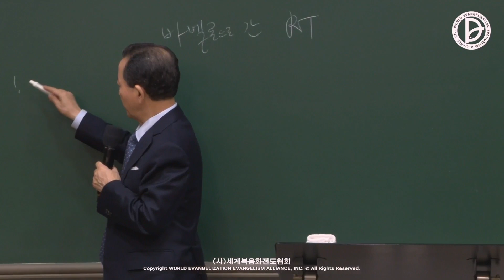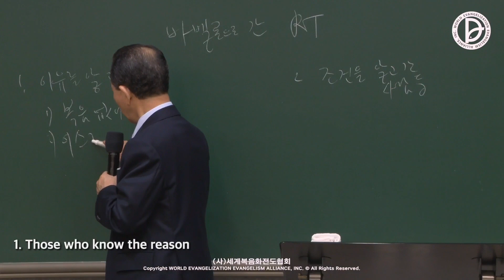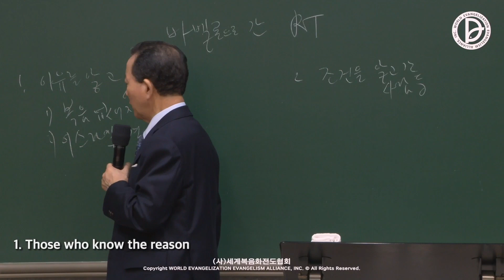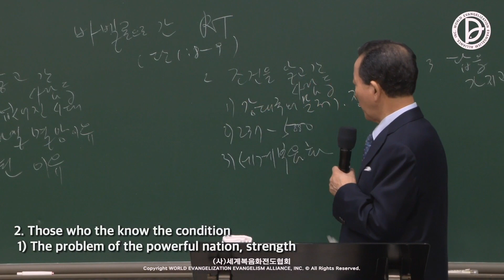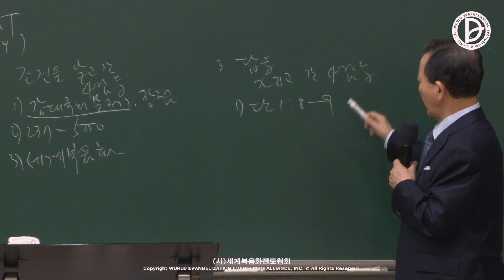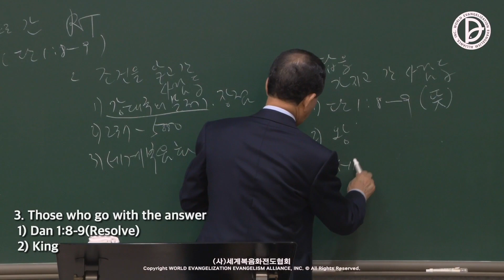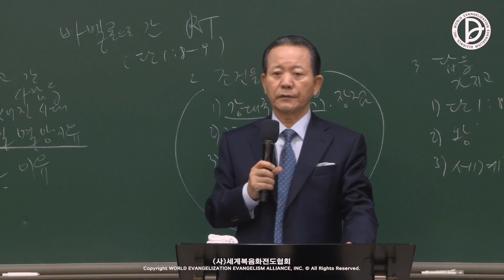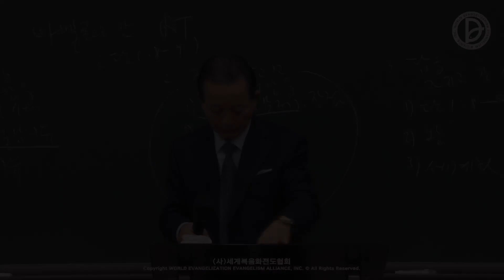2023.09.09 Remnant Study of Evangelism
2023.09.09 Remnant Study of Evangelism
The Evangelist's Life and the 25hr Answer of the 1st, 2nd, 3rd RUTC (36)
「The Remnants Who Went To Babylon」
(Da 1:8-9)